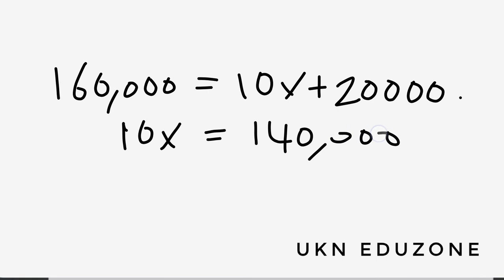STOCK TURNOVER RATIO BASED QUESTION